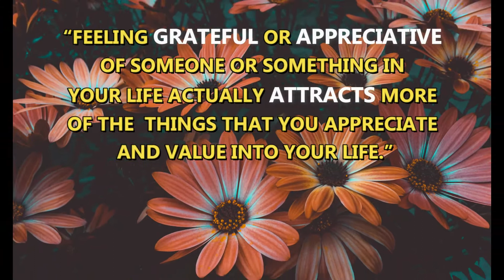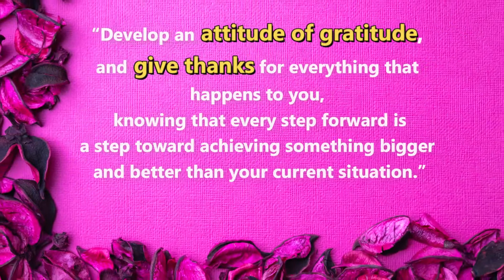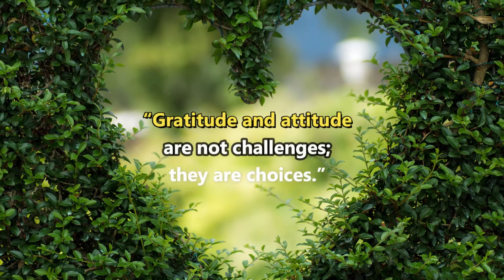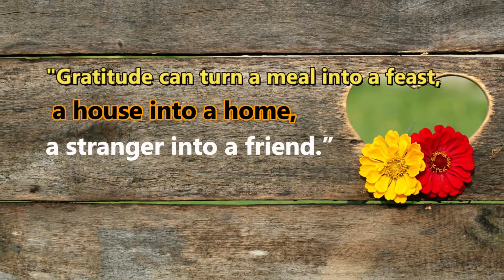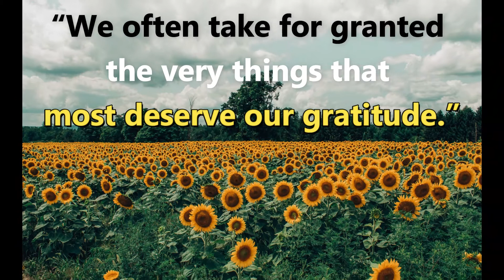TOP 25 Gratitude, Thankfulness and Appreciation Quotes - FUEL YOUR LIFE WITH POSITIVITY.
Check out this video consisting of 25 best Gratitude, Thankfulness and Appreciation Quotes.

Keep them in mind and you'll stand a big chance of halving your worries and DOUBLING YOUR HAPPINESS !!!

A small gesture from you, goes a Huge way for us!

Help us spreading positive vibes all over the world by joing our Facebook Group : 'Positivity, Motivation, Abundance. All in One place'